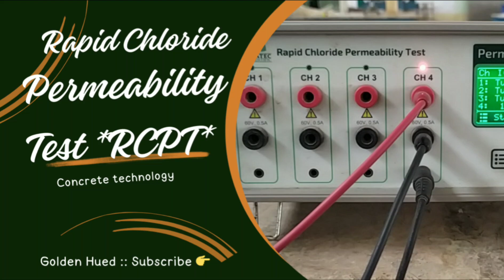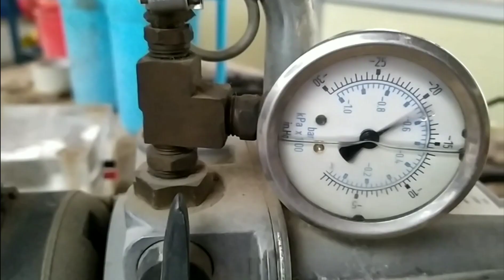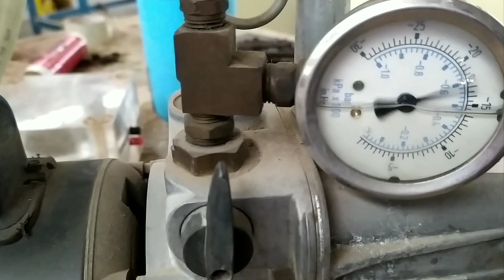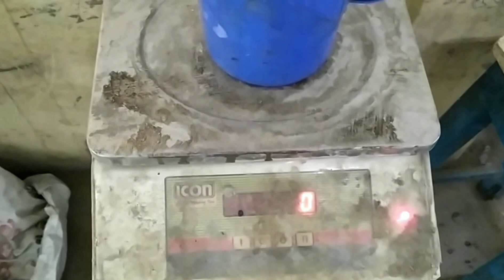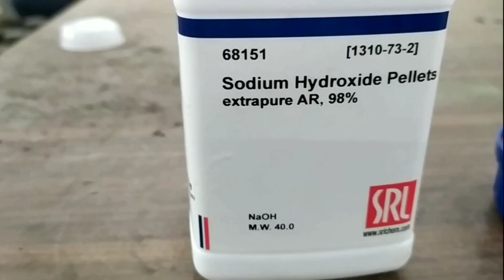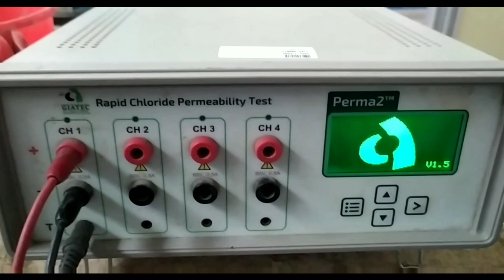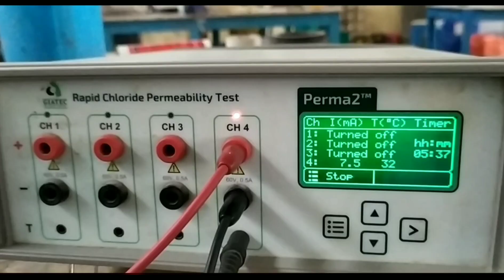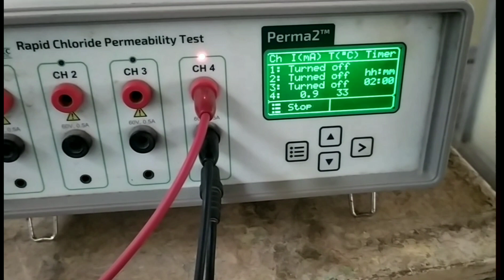Rapid Chloride Permeability Test :: RCPT :: Concrete technology.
Rapid Chloride permeability test (RCPT) determines the resistance to penetration of chloride ions. The rapid chloride permeability test RCPT-ASTM C 1202 is commonly used to evaluate the resistance of concrete to chloride ions ingress owing to its simplicity and rapidity.

RCPT is an electrical indication of concrete’s ability to resist chloride ion penetration. It enables the prediction of the service life of concrete structures. Used for durability-based quality control purposes, the constant voltage (V) is applied to a concrete specimen for 6 hours and the current passing through the concrete is recorded to find the coulombs.

This test determines the electrical conductance of the different grades of concrete mixes and indicates its resistance to the penetration of chloride ions. Standardized testing procedures are in AASHTO T 277 or ASTM C 1202.

It monitors the amount of electrical current passed via concrete specimens for a specified time. The movement of ions in a porous medium under a concentration gradient is called diffusion. It is often necessary to ascertain the impermeability of concrete to chloride ions as a quality control measure and assessment of improvements in properties of new concrete.